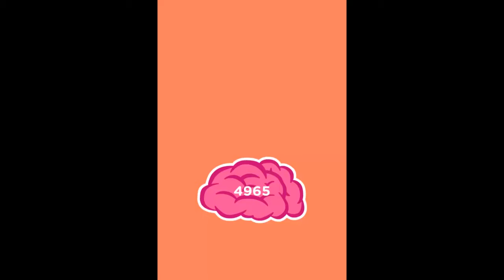WordBrain 2 - Word Guru Desert Level 1-5 Answers